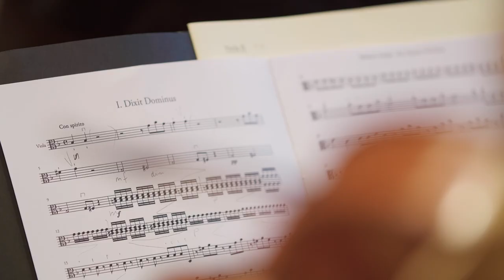Extrait / Handel, Vivaldi, Galuppi - Dixit Dominus